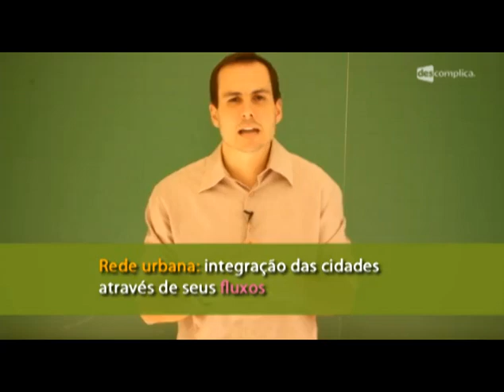Geografia Urbana - Resumo para o ENEM: Geografia | Descomplica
Olá, EstudanteDescomplica!
Essa aula faz parte do módulo "Resumo para o ENEM: Geografia Urbana". Nesse video o professor Gonzalo Lopez fala também sobre Processos da Geografia Urbana. Para ver o próximo vídeo do módulo, vá Estude para o Enem com a gente :D

00:00 - Geografia Resumo para o Enem: Geografia Urbana: conceitos Professor: Gonzalo Lopez
00:15 Agora será trabalhada a Geografia urbana.
00:33 A Geografia urbana é o estudo dos conceitos, processos e relações de causa e efeito dentro dos fenômenos urbanos.
01:05 Na tela: Função urbana: conjunto de atividades que caracterizam uma cidade.
02:14 Na tela: Rede urbana: integração das cidades através de seus fluxos.
03:15 Na tela: Hierarquia urbana: é a relação de importância entre as cidades.
03:40 Pode-se perceber que função urbana, rede urbana e hierarquia urbana possibilitam a classificação de uma cidade como mais ou menos importante.
04:42 Na tela: Cidade global: é uma cidade importante economicamente para todo o mundo.
05:16 Na tela: Megacidade: é a cidade que possui mais de 10 milhões de habitantes.
05:31 Enquanto cidade global usa um critério qualitativo, megacidade usa um critério quantitativo.